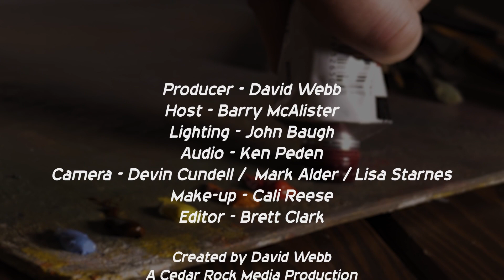Season 1 Episode 2 TSA Kevan Joseph O'Connor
Join host Barry McAlister on "The Seasoned Artist" as he introduces Nashville-based painter Kevan Joseph O'Connor. Kevan's unique approach to abstract art features visually striking, gestural abstractions with exaggerated colors that interact in fascinating ways. His paintings are a reminder of the healing power of art, balancing meditative presence with visual integrity. We'll explore Kevan's artistic process, themes of memory and empathy, and learn about his journey as an artist.